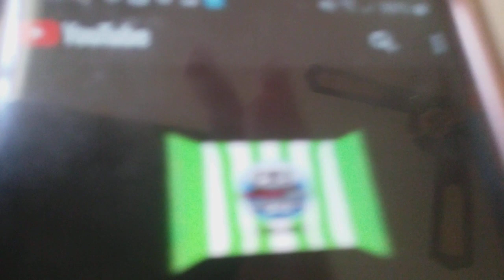ROUND 1 PBS KIDS LOGO